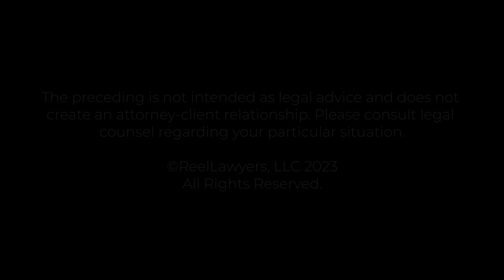What types of misconduct can occur with self-directed IRAs? | Jenice L. Malecki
What types of misconduct can occur with self-directed IRAs?

Jenice L. Malecki, ESQ. is an esteemed securities attorney with over three decades of experience representing a wide range of clients in securities and commercial matters. She has a proven track record of recovering millions of dollars for her clients and is known for her tenacious litigation skills. Ms. Malecki has handled numerous investor, intra-industry, and employment cases, including arbitrations, litigation proceedings, mediations, and settlements. She is well-versed in FINRA arbitrations, serving as both a representative and an arbitrator. Ms. Malecki is also a recognized authority on New York securities law and has advocated for investor protection legislation. She currently holds leadership positions in several legal associations and has been a speaker at prestigious events and institutions. Additionally, Ms. Malecki has appeared as an expert on various media outlets and her cases have been cited in industry publications. Her career began in class-action litigation, and she has since established her own successful practice, Malecki Law, which handles securities arbitration, litigation, and employment cases. With a strong background in commercial disputes, Ms. Malecki is adept at representing clients in a wide range of business matters.